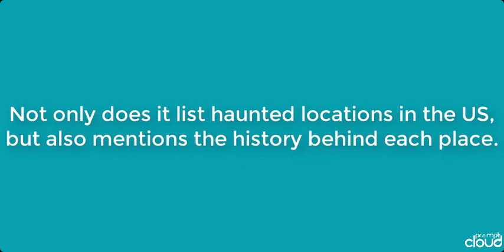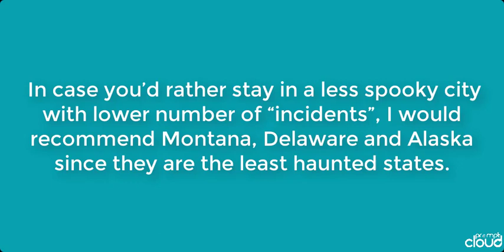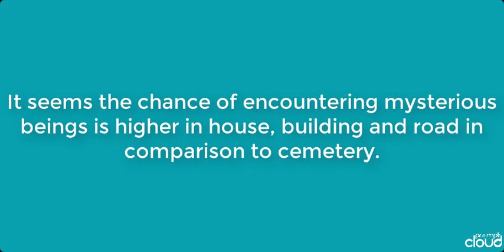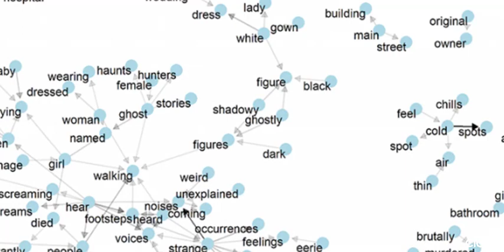Data Analysis Reveals the Spookiest City in the US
Did you know that in the US, Halloween is the second highest commercial holiday in which total expenditure goes up to $9 billion? So, considering the love between the US and Halloween, it’d be interesting to dig deep and find out the spooky elements of the country.

For this study, we extracted web data from a site called Shadow Lands and built a data set for various types of analysis -- from exploratory analysis to text mining and spatial mapping.
By using PromptCloud you can get structured data feeds from any website through our cloud-based data extraction platform. No coding or expensive DIY software required. Fully-managed, enterprise-grade web scraping service — get clean comprehensive data on autopilot. PromptCloud’s managed platform has the complete service suite to effortlessly turn millions of web pages into plug-and-play data. Check out what makes us the preferred data partner for businesses of various sizes.